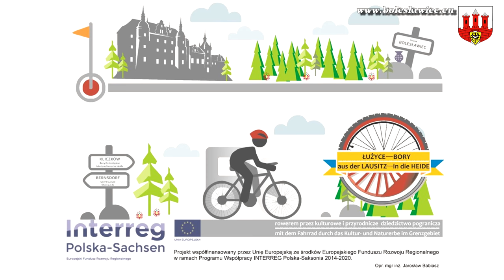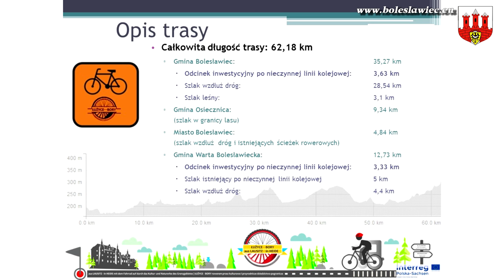Łużyce - Bory, rowerem przez kulturowe i przyrodnicze dziedzictwo pogranicza